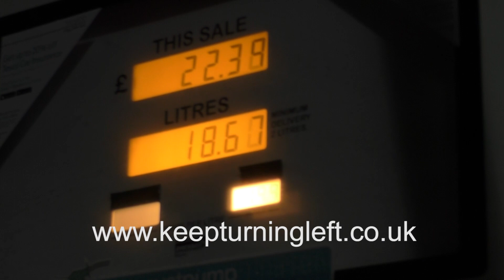KTL 8 part 14 .....The Clyde!